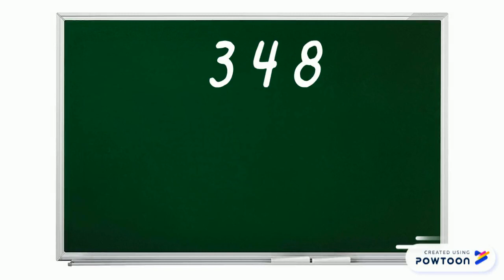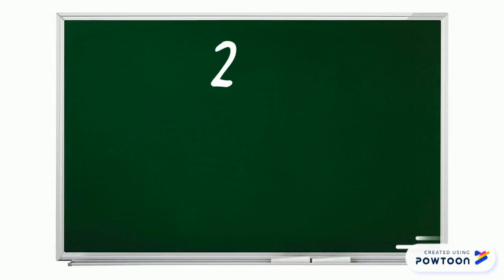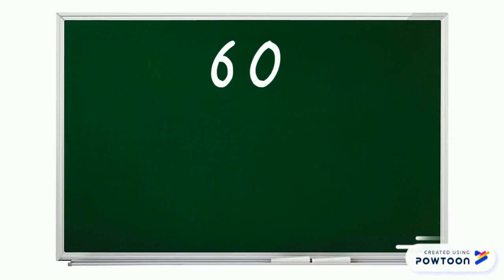Correction de multiplications d'un nombre par un nombre à 1 chiffre, série 2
Dans le cadre de l'enseignement à distance, pour cause de confinement, la correction des multiplications qui étaient à faire.